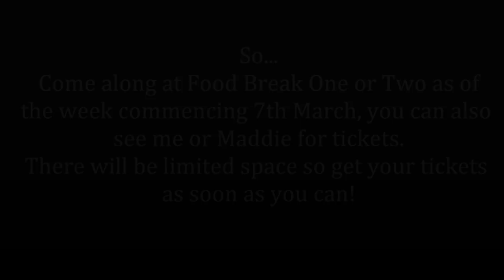Comic Relief Comes To Gable Hall School 2013!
Isla and Maddie will be doing a video for comic relief tickeets are 50p and will be on sale Thursday 7th March. Please come along!